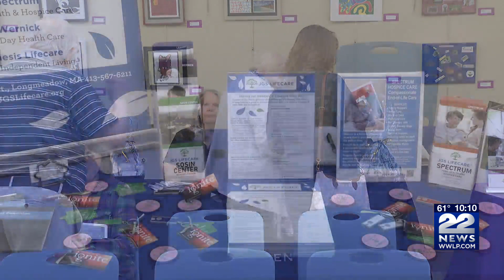Chicopee library hosts "Know Before You Need It" informational series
A presentation this evening in Chicopee for the older population. The city's library hosted a "Know Before You Need It" a new informational series focused on elder care and veterans service agencies. 22News spoke to one of the Director of Veteran Services in Chicopee on why it's important to learn about programs and resources pertaining to elder care.